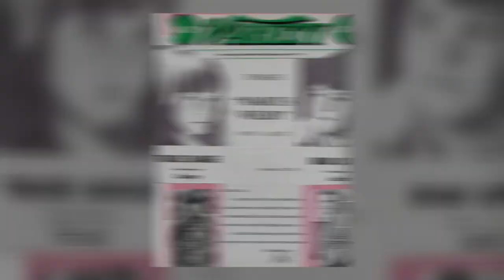Tracie Savage on Being a Child Actress - Full Interview Airs on Sept. 10, 2022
This year marks the 40th  anniversary of Friday 13th Part 3 (in 3-D) being released in theaters. I caught up with Tracie Savage who played Debbie in the film. This was Tracie's last acting role before pursuing a career in broadcast journalism. After graduating from college, Tracie worked in television newsrooms across the country. She eventually landed in Los Angeles where she worked as an anchor/reporter in both television and radio. Today she is a journalism professor. But Tracie recently returned to her acting roots for a role in the horror film 13 Fanboy! In the clip, she talks about being a child actress and her reason for leaving the acting profession. The full episode airs on Austin Music TV at 10 a.m. on September 10, 2022.

Tracie will appear at the following upcoming horror cons:
HorrorCon Los Angeles - Oct. 1-2

ScareFest - Lexington, KY - Oct. 21-23
(Friday the 13th Part 3 Reunion)

Tune in Saturdays at 10:00 a.m. for "The Marino Show" broadcasting on Austin Music TV/Austin Public Channel 16: ATX Spectrum, Grande, AT&T U-verse Channel 99, Roku App, Apple TV App, Amazon Fire TV (search Austin Public).
Local & Global!